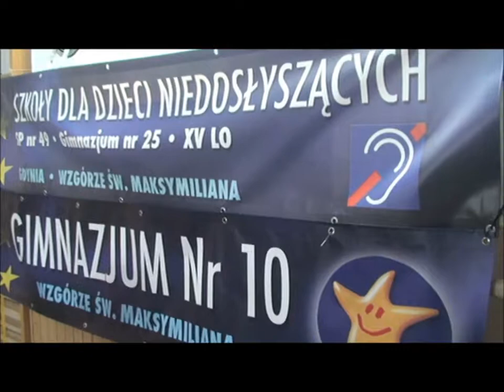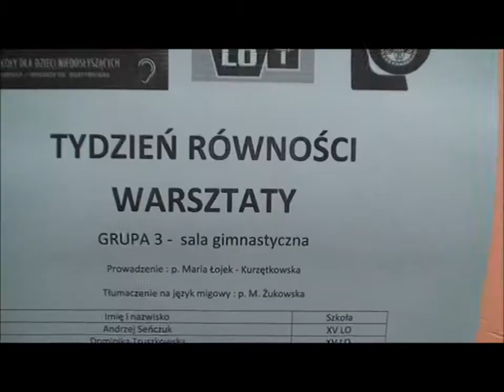Tydzień równości warsztaty tolerancja2015r film